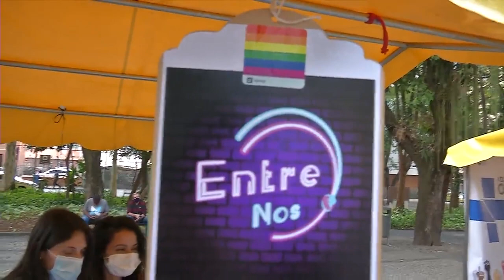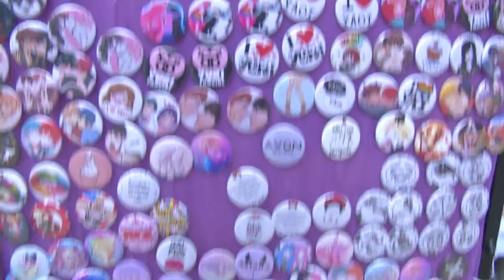Feira Multicor enche de alegria o Parque Halfeld